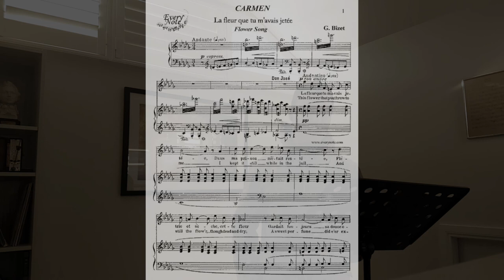Carmen La fleur